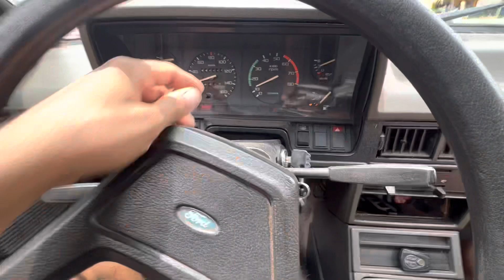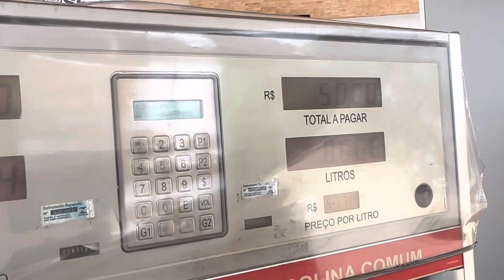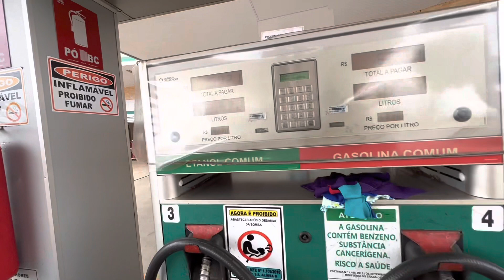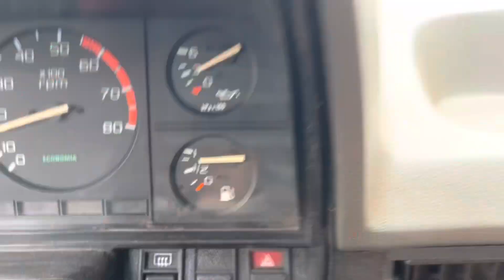Ele vai deixar minha Belina 4x4 igual saiu da loja estou em processo de convencimento vídeo/60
Estou fazendo de tudo pra convencer ele de arrumar a Belina inteira… Renato do Canal Del Rey não irá escapar kkkkkkkk